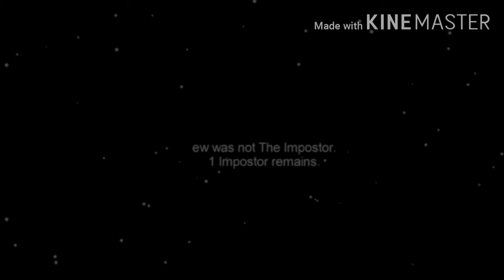Have some screenshots I've taken